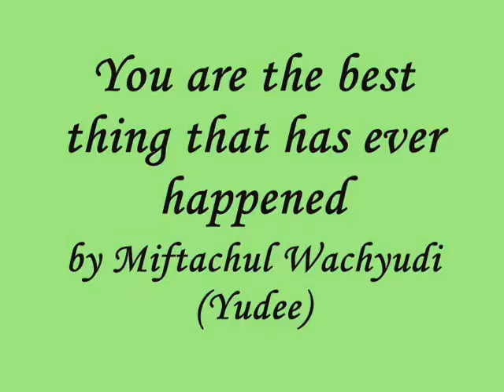You are the best thing that has ever happened